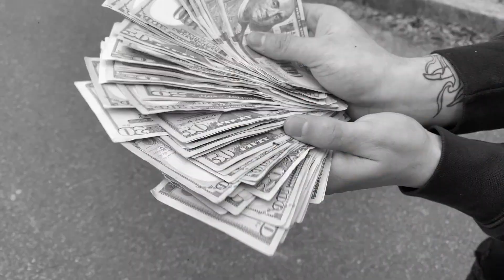Extreme Public Dares Part 2!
Im finally out of jail and back on my grind! I hope you all enjoyed this video! Leave a comment too, y'all throw me videos y'all want to see and I'll make them! 2021 MY YEAR! So y'all be ready for this heat ima bring y'all!